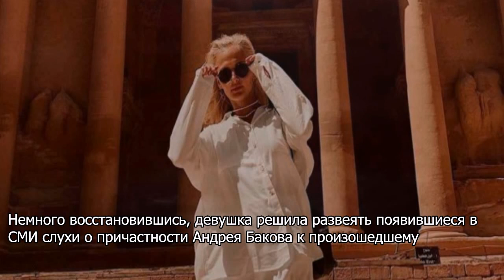Интимные ласки внука Михалкова с выпавшей из окна моделью попали на камеру